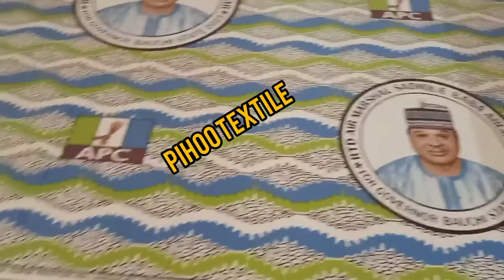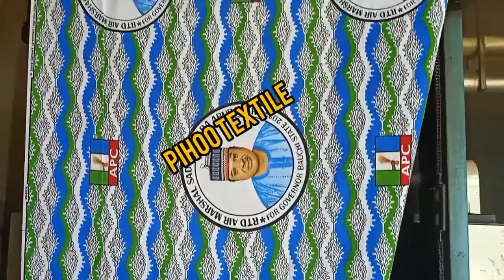Pihoo Textile Print a Political promotional design For Nigerian Largest Political Party "APC"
We made and print a promotional design for Nigerian biggest political party "APC"